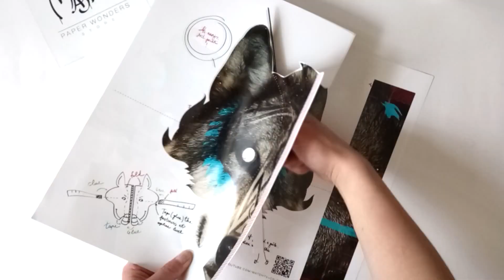Wolf mask from MaskinBox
This is a short video for dear MaskinBox friends to show how it`s easy to make a Wolf paper mask.